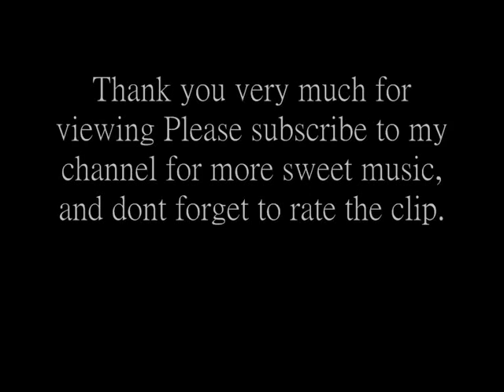Zeds Dead - White Satin (bass-boosted)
Great song by Zeds Dead. This one is called white satin and has also been slightly bass boosted. Remember to like and rate the clip.